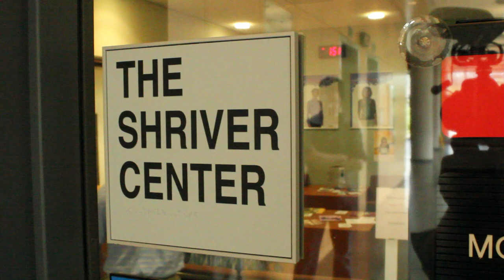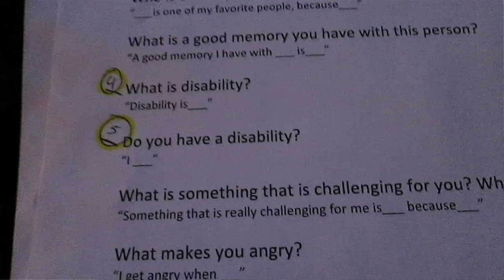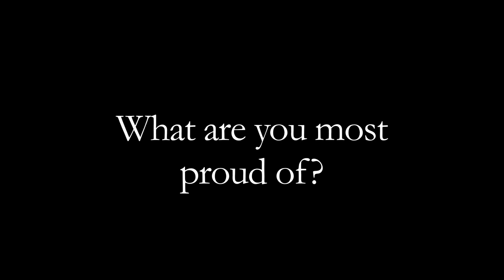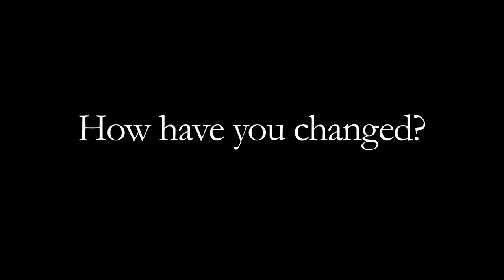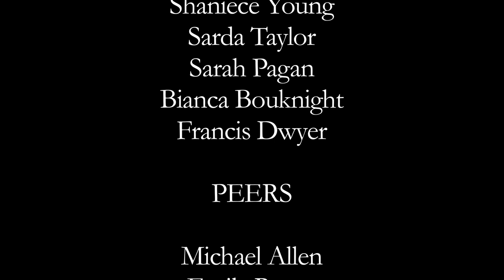Advanced Vision of Self Documentary- Spring 2014